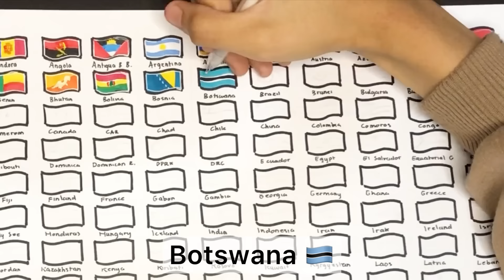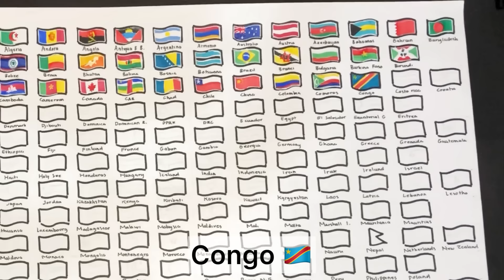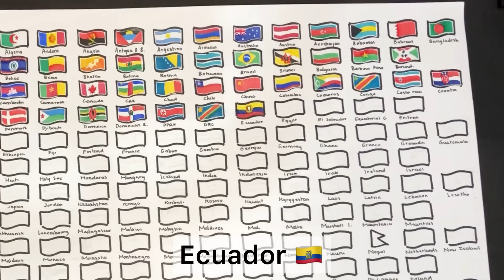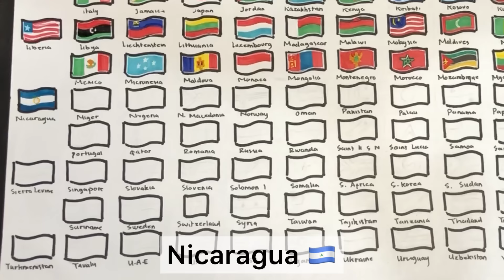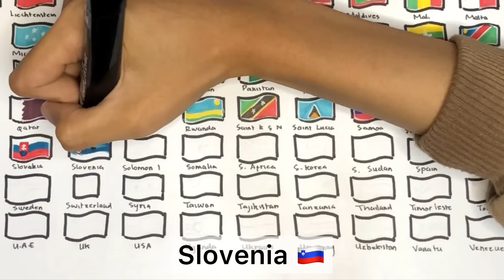197 country flags tiny drawing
all 197 country flag tiny drawing